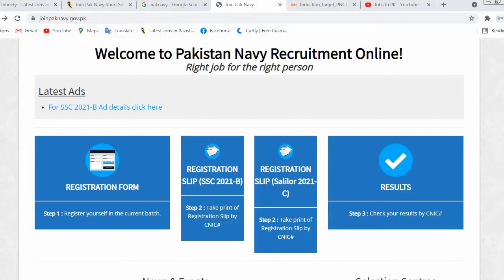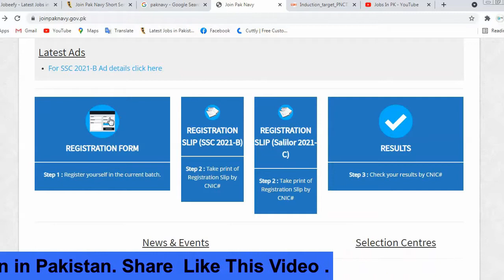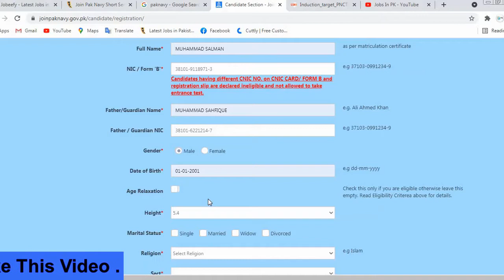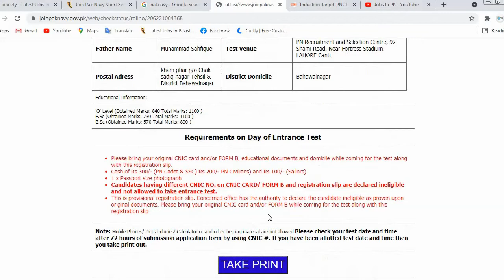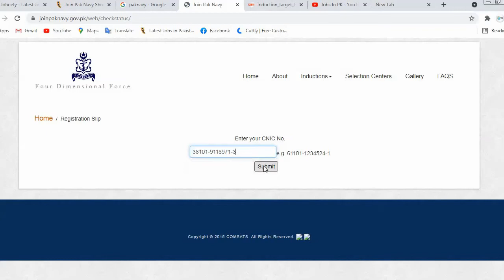How To Online Apply Pak Navy SSC Course 2021 B || Online Apply Karny Ka Tarika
Pakistan Navy has started online registration for Short Service Commission (SSC) 2021 B Jobs on May 30, 2021. This is the best opportunity to Join Pak Navy for candidates who having Graduation, Engineering, Master’s, MPhil & Ph.D. degrees from all over Pakistan. Both male and female can apply in these following mentioned branches. for online registration. The Last Date to apply for these Short Service Commission 2021 B is June 12, 2021.

How To Register for Short Service Commission 2021 B Pakistan Navy:
Click below for Online Registration ‘or’ visit Pakistan Navy official
Applications sent directly to Recruitment Directorate at Naval Headquarters will not be entertained.
The last date to register online is 12 June 2021.

ap ka kch ni jay lkn mera bohat kch ban sakta ha
 how to online apply pak navy ssc course 2021 b